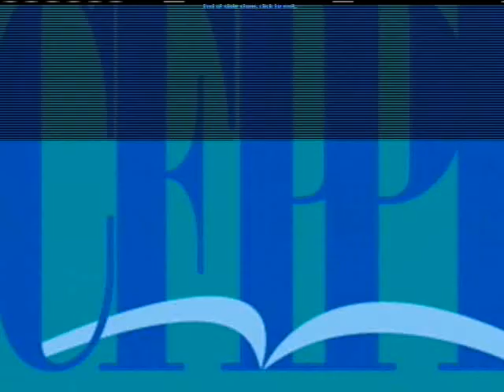TV International: Daily protests in front of Evin prison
TV International looks at the daily protests by families of political prisoners in front of Evin prison in Tehran and the history of the notorious prison.

TV International is the WPI's English language programme with news and analysis from a left and progressive point of view. It is broadcast on New Channel TV on Hotbird Satellite and on the internet on Ustream.